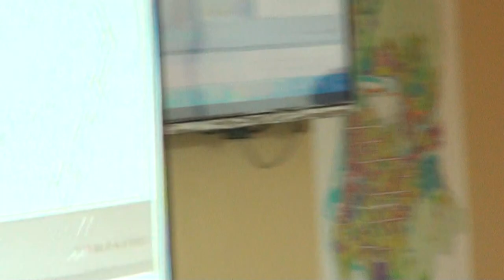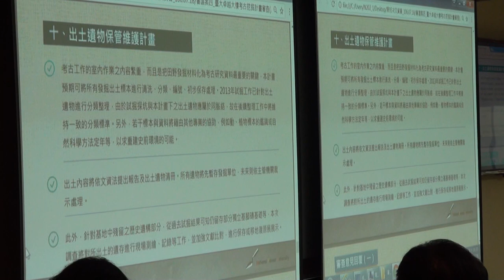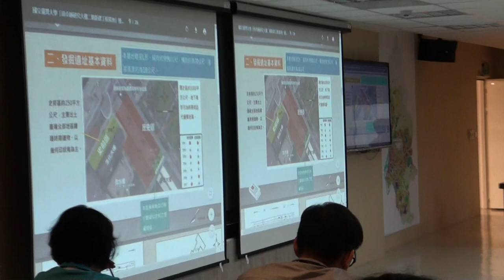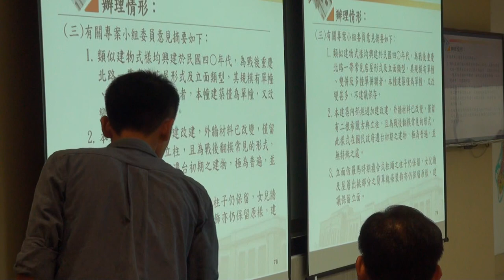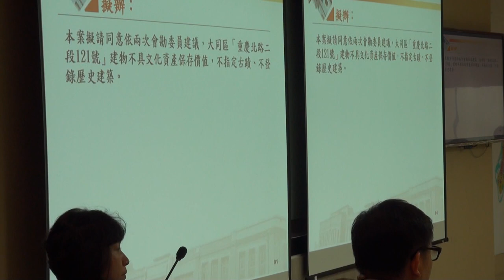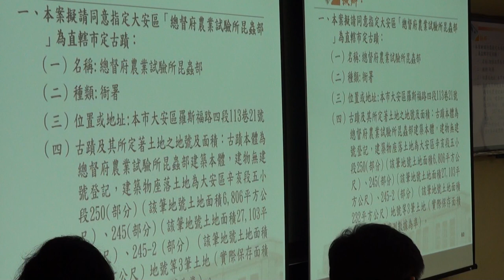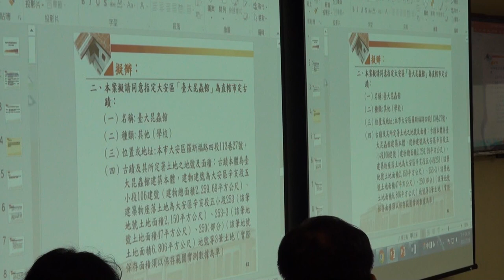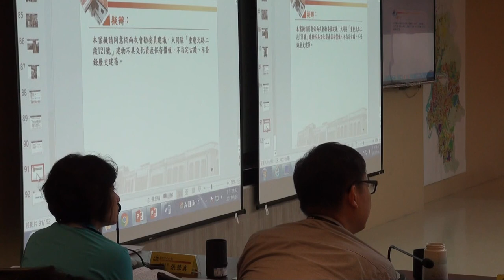臺北市文化資產審議委員會第95次會議影片-PART3